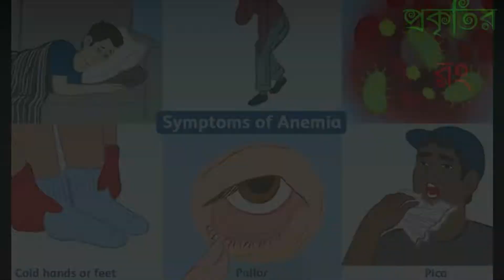শরীরের দ্রুত রক্ত বৃদ্ধি করার ঘরোয়া উপায় || প্রকৃতির রং